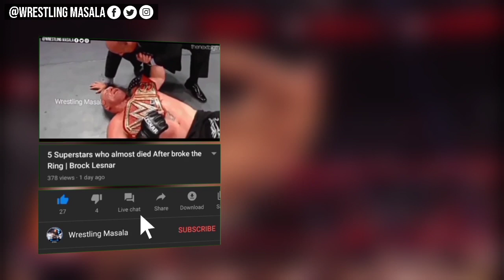Sukhwinder Grewal WWE | The Great Wonder Sukhi Biography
Sukhwinder GREWAL is a indian professional Wrestler who has performed in The Great Khali's CWE Academy and is also a former CWE champion , Sukhvinder Grewal who is also Known as The Great Wonder Sukhi is now got selected in WWE along with Shanky Singh AND Laxmikant Rajpoot , in the selection of new indian wrestlers in WWE Sukhwinder Grewal is a Another Name , in this video we give you all the information related to sukhwindere grewal it is a detail biography of sukhwinder grewal

1. WWE News
2. WWE Rumors
3. AEW News
4. Wrestling News
5. Wrestling Rumors
6. Wrestling Masala

SukhwinderGrewal